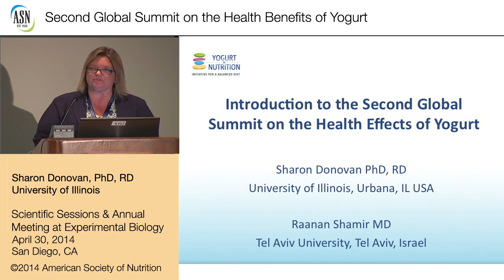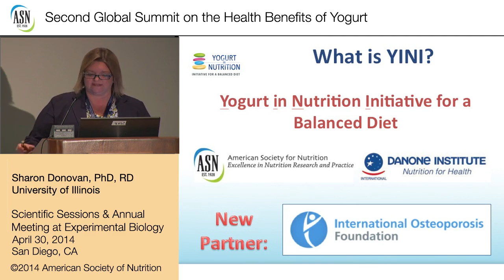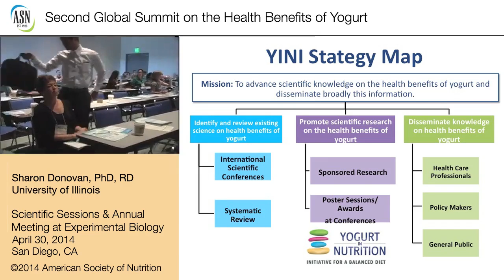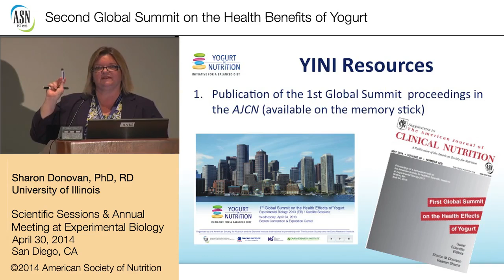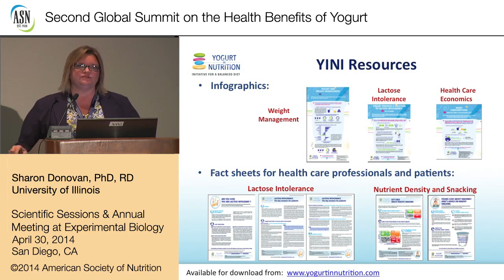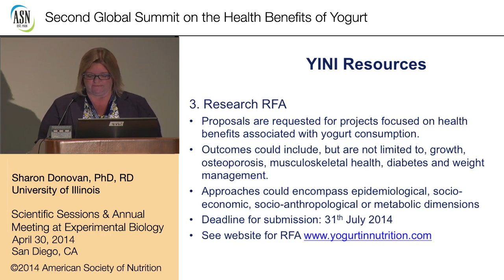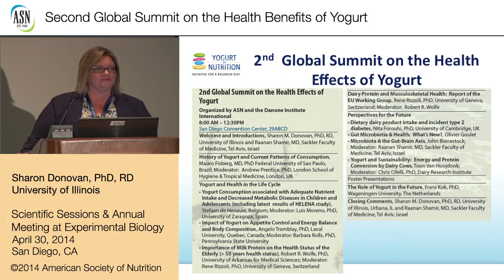2nd Global Summit on the Health Effects of Yogurt - San Diego - Introduction - Dr Sharon Donovan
The Yogurt in Nutrition, Initiative for a Balanced Diet (YINI) hosted its 2nd Global Summit on the Health Effects of Yogurt today, with the American Society for Nutrition (ASN) and International Osteoporosis Foundation (IOF), in conjunction with the 2014 Experimental Biology conference.

The leading, one-day summit focused on rediscovering the history of yogurt and its importance in our daily lives as a key partner for health. Among the topics discussed were yogurt consumption patterns, yogurt and health in the lifecycle, and global yogurt perspectives for the future.

“Current research on the potential impact of yogurt on health is encouraging and we look forward to learning more about the unique contribution that yogurt offers to individuals and overall public health,” said Sharon M. Donovan, PhD, RD, past president of the ASN and professor of nutrition at the University of Illinois. “Our goal in this initiative is to document what we know, what we have to reveal to the public and what we want to learn to guide future research efforts.”

The summit was led by an international panel of experts who addressed key topics and issues ranging from why yogurt is important for a balanced diet to lifestyle influences in consumption behavior.

Among the numerous topics addressed at the 2nd Global Summit on the Health Effects of Yogurt, we can underline:

• Dairy and yogurt consumption  – The summit highlighted the benefits of regular yogurt consumption to reach a healthy diet. Yogurt can play a role to reverse the trend of decreased dairy consumption in young adults.

• Weight management  – Previous research results positioned yogurt as a potential partner in long-term weight management as new data confirm that yogurt consumption is associated with lower BMI and waist circumference.

• Milk protein benefits  – Evidence on added value to dairy proteins gave legitimacy for protein enriched-snacks, such as yogurt, for a healthy snack.

• Yogurt and diabetes – Researchers have shed a new light on the potential effect of yogurt on the incidence of type 2 diabetes and cardiometabolic diseases following recent published observational data.